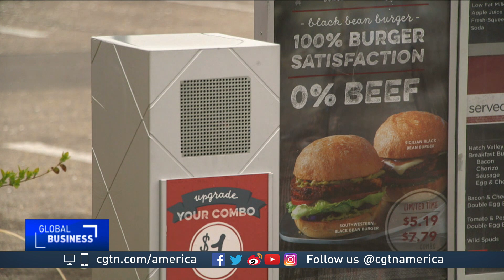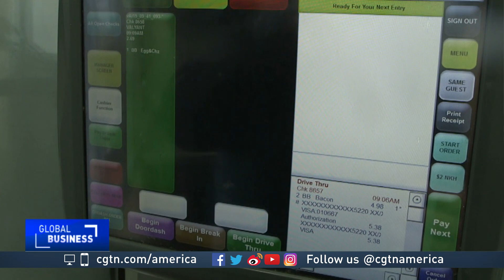Serving up artificial intelligence at the drive-in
For years now, Americans have relied on fast food, often delivered right to their cars, to fuel their busy lifestyles. Those quick-serve restaurants are not going away. But some of the workers they depend on are.

CGTN's Hendrik Sybrandy has more on how AI is finding a place in the service industry.